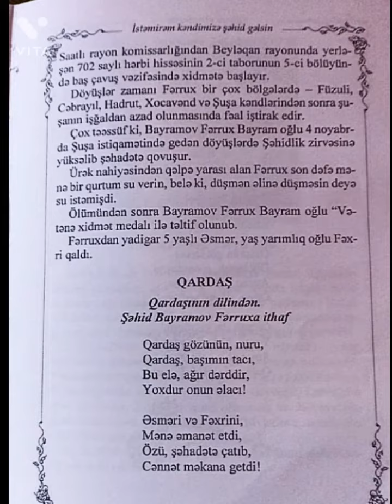27 sentyabr anım gününə həsr olunmuş "Zəfərə aparan yol" adlı tədbirdən video material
27 sentyabr 2022-ci il tarixdə Abdulla Şaiqin Mənzil-Muzeyində Anım Gününə həsr edilmiş “Zəfərə aparan yol” adlı tədbir və yazıçı-jurnalist Tamilla Teymur qızının “Ruhum qaldı Qarabağda” adlı kitabının təqdimat mərasimi keçirildi.
 Azərbaycan hər zaman mübariz oğul və qızlarının şücaətini yüksək qiymətləndirir, bütün şəhidlərimizin ruhuna ehtiram göstərir, xatirəsini uca tutur. Vətən müharibəsində qəhrəmancasına döyüşmüş, Azərbaycan bayrağını işğaldan azad edilən torpaqlarımızda dalğalandırmış, ölkəmizin ərazi bütövlüyü yolunda canlarını fəda etmiş əsgər və zabitlərimizə, bütün şəhidlərimizə dərin ehtiram əlaməti olaraq, Azərbaycan Respublikasının Prezidenti İlham Əliyevin 2020-ci il 2 dekabr tarixli Sərancamı ilə hər il sentyabrın 27-si Azərbaycan Respublikasında Anım Günü kimi qeyd edilməsi qərara alınmışdır.

Tədbir Azərbaycan Respublikasının dövlət himninin səsləndirilməsi ilə başladı və şəhidlərin ruhu bir dəqiqəlik sükutla yad edildi.
 Tədbirdə Abdulla Şaiqin Mənzil-Muzeyinin direktoru Ülkər Talıbzadə, Cəlil Məmmədquluzadənin ev-muzeyinin direktoru Yeganə Qasımlı, Nəriman Nərimanovun xatirə muzeyinin əməkdaşları, təqdimatı keçirilən kitabın müəllifi Tamilla Teymur qızı, şəhid ailəsi Çimnaz Hüseynova, Abdulla Şaiqin Mənzil-Muzeyinin əməkdaşları Arzu Nuraliyeva və Nurxanım Əskərova çıxış edərək bildirdilər ki, Ermənistan Respublikasının ölkəmizə qarşı 2020-ci il sentyabrın 27-də başlayan növbəti hərbi hücumuna cavab olaraq, Azərbaycan Respublikası Silahlı Qüvvələri Ali Baş Komandanın rəhbərliyi ilə işğal altındakı torpaqların azad edilməsi məqsədilə Vətən müharibəsinə başlamışdır. 44 gün davam edən müharibə Azərbaycanın Ermənistan üzərində qələbəsilə nəticələndi. Hər qarışında şəhid qanı axan  torpaqlarımız Azərbaycan xalqının igid oğullarının qanları bahasına qaytarıldı. Qan axıdan, vətən yolunda şəhadətə yüksələn heç bir şəhidin haqqı yerdə qalmadı. Silahlı qüvvələrin hər bir vətən əsgəri onların qisasını layiqincə aldı.
 Tədbirdə Xətai rayonu 58 saylı tam orta məktəbin şagirdləri vətənə, şəhidlərə həsr olunmuş şeirlər söylədilər. Eyni zamanda Kanadadan gəlmiş həmyerlimiz Sevinc xanımın qızı balaca Ayla Abbas Səhhətin “Vətənim” şeirini söylədi. Sonda şəhidlərin əziz xatirəsinə həsr edilmiş video-çarx nümayiş etdirildi.